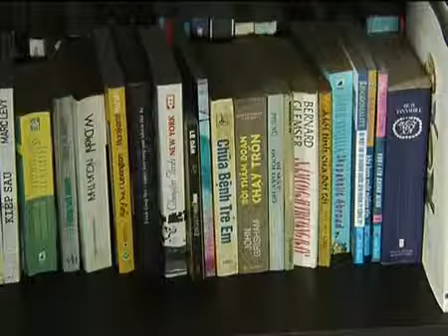Không gian sống - Giáng My